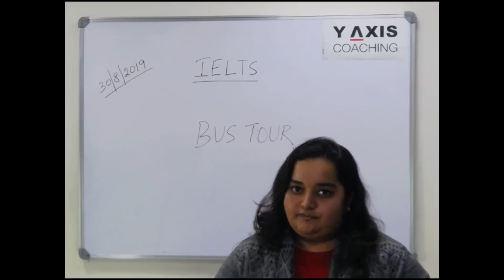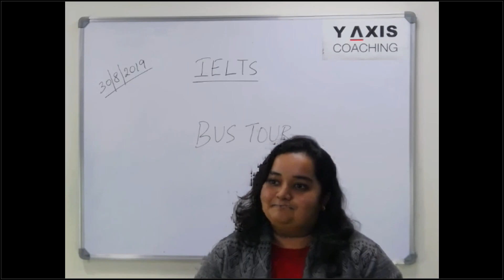Josephine Joseph Thanks Y-Axis Coaching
Y-Axis Tutor Paromita thanked by Josephine Joseph for offering a very good experience in the IELTS classes and says that she would definitely recommend Y-Axis to others.